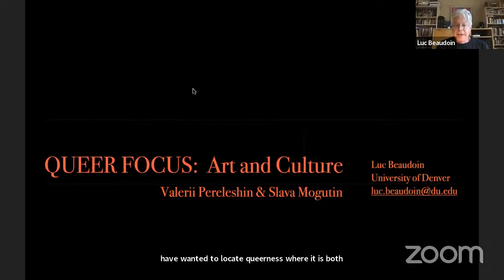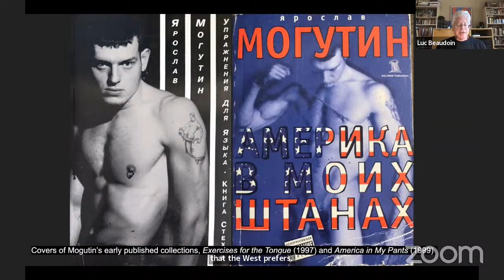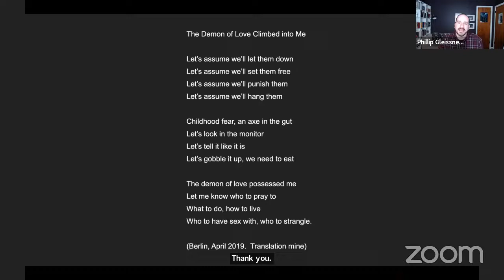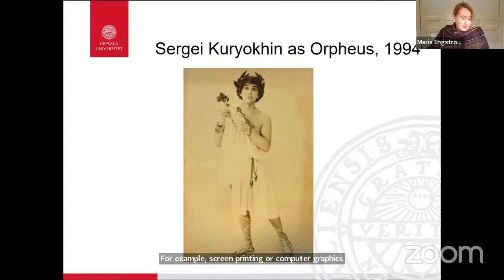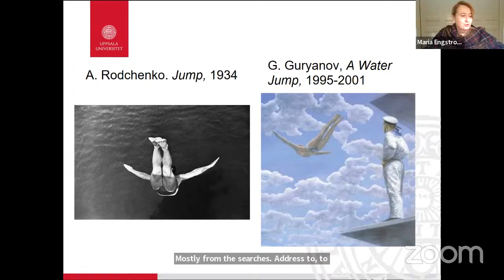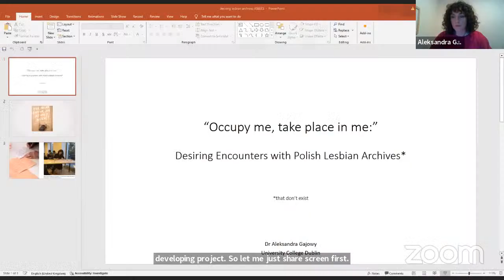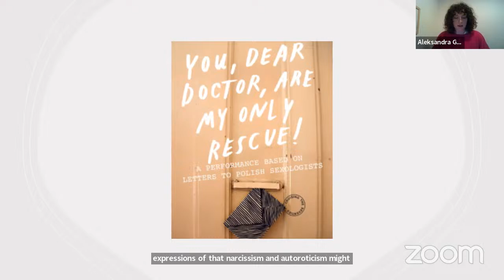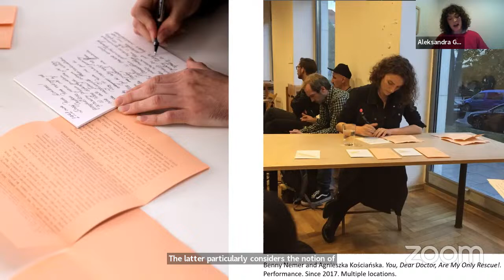Queer Focus: Arts & Culture (Panel 3)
The impacts of war can be felt far outside the actual battlefield. Russia’s war against Ukraine has set off historic levels of migration, in addition to huge environmental and economic impacts. Modern war also disproportionately affects gender and sexual minorities, something we are seeing in Ukraine even as Putin's anti-LGBTQ+ agenda seeks to relentlessly drive support for the war at home.  How can a queer-studies focus advance conversations about decolonization in East European and Eurasian Studies? To address this question, Queer Focus will have six virtual panels featuring speakers from various disciplines and institutions. Panelists and participants will explore how gendered regimes were constitutive of Russo-centric relationships of power, defining the region and how we study it, as we collectively grapple with what it means to re-examine our current research, teaching, and institutional practices.